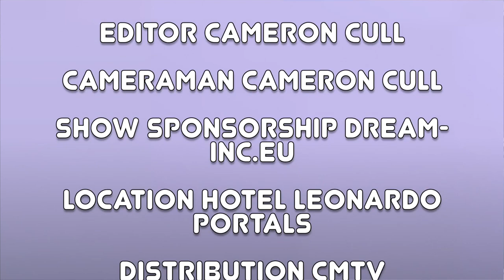BECOMING-PODCAST (WITH GUEST KATHARINE TACON) IS SHUNGITE MAGIC?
Welcome to Episode 5 of the BECOMING Podcast hosted by Jamie Brown.

Dream Inc. - "Helping People Achieve Their Dreams"

In this episode, Jamie talks with Katharine Tacon about SHUNGITE

Filmed and Edited by Cameron Cull